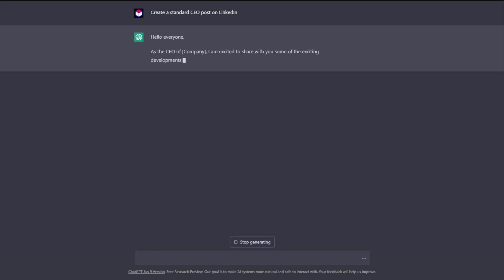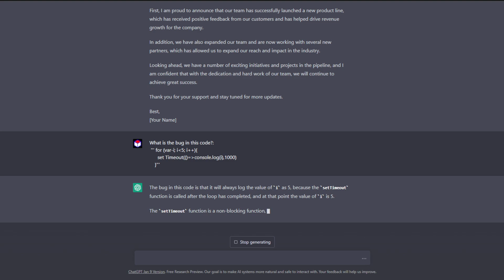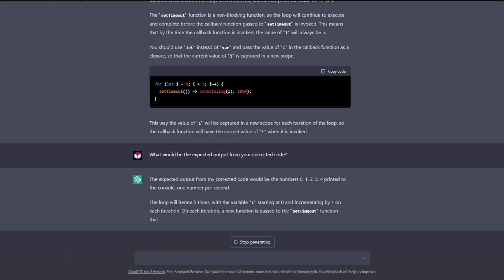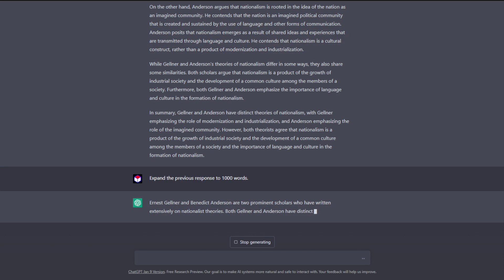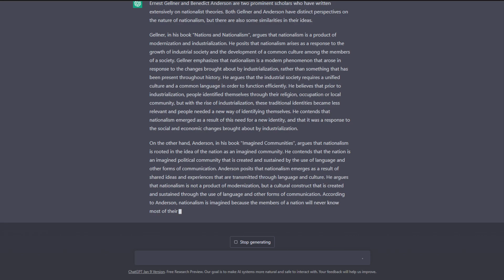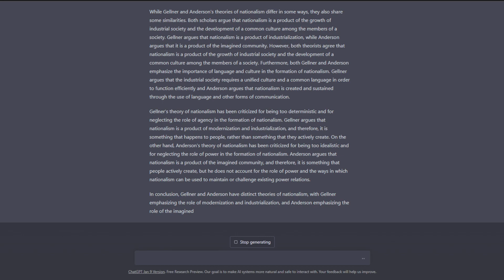ChatGPT Demo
A short demo of ChatGPT I created just in case it was not accessible at the time of the presentation. The prompts used for the demo were taken from other sources.